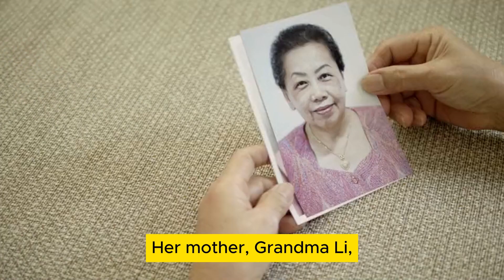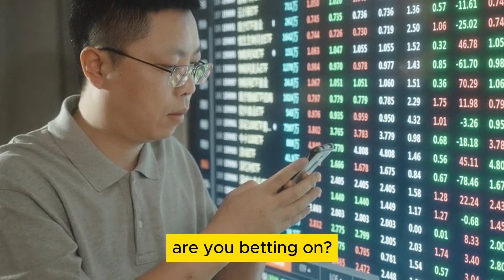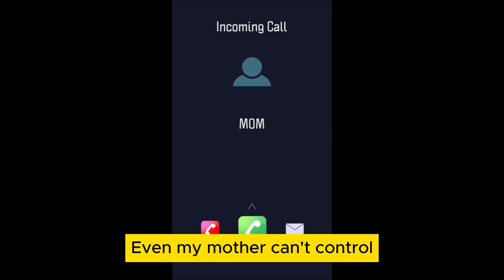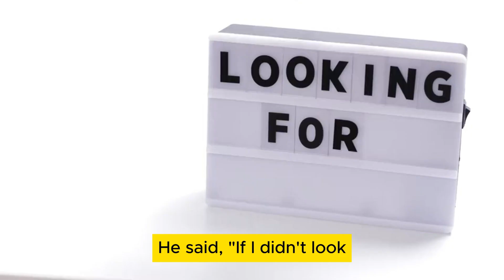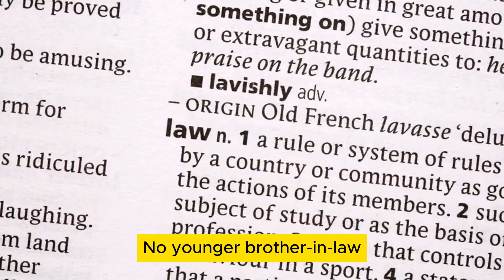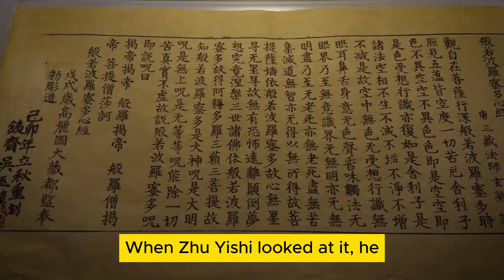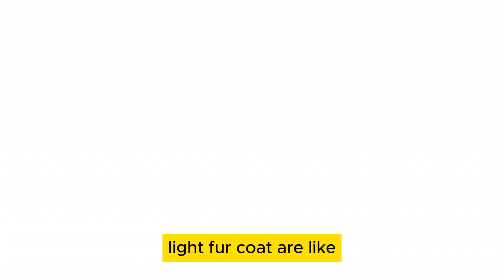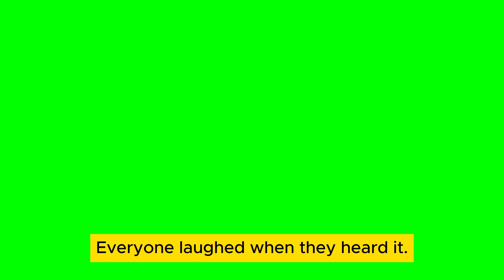Chapter 40: The winner and loser are not determined by the card game - "The Golden Family"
Listen to the story easily and get out of emotional confusion calmly. "A Family of Distinction"：A modern version of Dream of the Red Chamber， is one of Zhang Henshui's famous works. It tells a story about the joys and sorrows of the so-called Prime Minister Jin Quan's family. The whole book takes Jin Quan's youngest son Jin Yanxi and Leng Qingqiu, the daughter of a well-off family, as the protagonists. Using their love, marriage, estrangement, and separation as clues, it describes the extravagance and extravagance of the prime minister's family members, as well as the intrigues between them, exposing The shameless appearance of the bureaucrats in the Beiyang warlord government. There are between one and two hundred characters in the book, with careful layout and twists and turns in the plot, which greatly catered to the interests of the ordinary petty bourgeoisie in society at that time.

"The Golden Family"
Chapter 40: The winner and loser are not determined by the card game. The old and the young gather together to drink and make a fuss in the new house.